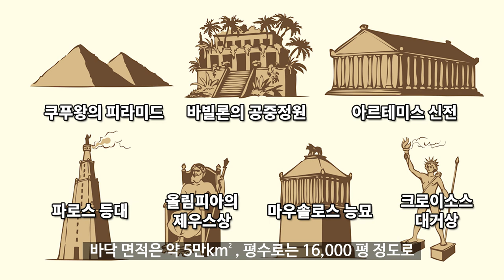세계의 피라미드 2 : 이집트 기자 피라미드, 쿠시 피라미드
세계의 피라미드 - 2

이집트 기자 피라미드
쿠시 피라미드
은수드 피라미드